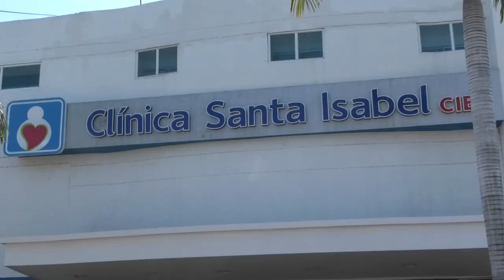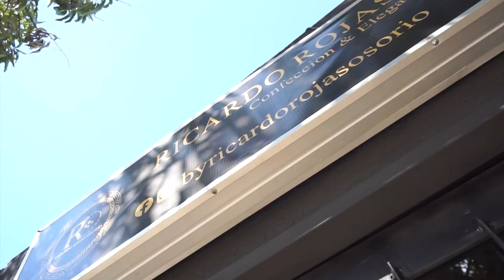HALLAN SI VIDA A INDÍGENA EN UNA CLÍNICA EN VALLEDUPAR